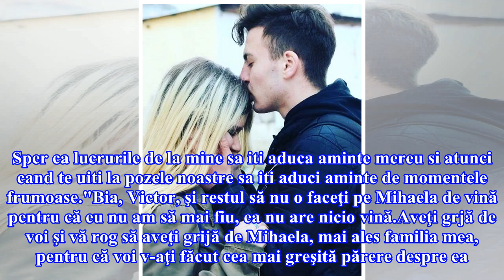Mesaj cutremurator postat de criminalul din Botosani inainte sa o ucida pe Petronela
Noi detalii ies la iveala despre criminalul din Botosani, in varsta de 17 ani. Acesta a ucis o tanara, pe nume Petronela, cu care plecase in padurea Pacea, pentru o sedinta foto. Cu cateva zile inainte sa comita crima, tanarul a postat pe pagina sa de Facebook un mesaj care duce cu gandul la sinucidere. Baiatul de 16 ani a postat mesajul duminica, 22 aprilie. L-a sters, ulterior, insa o prietena a acestuia l-a salvat si l-a publicat astazi pe reteaua de socializare, relateaza Observator. "Va rog...